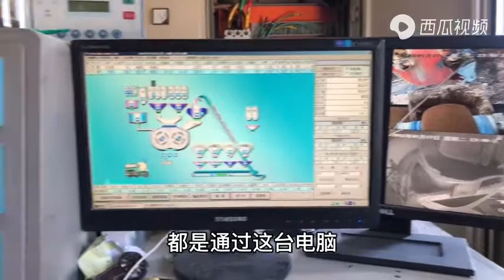The Guidelines-How Concrete Batching Plant Works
concrete pump
concrete pump truck
concrete pump for sale
concrete pumping near me
shotcrete machine
placing boom
boom pump
putzmeister concrete pump
concrete pump truck for sale
concrete line pump
concrete boom pump
concrete pump price
used concrete pumps
line pump
schwing concrete pump
small concrete pump
concrete pump machine
portable concrete pump
concrete placing boom
concrete pump trailer
mobile concrete pump
putzmeister pump
mini concrete pump
screed pump
concrete pumping holdings
stationary concrete pump
shotcrete pump
concrete pumping companies
mini concrete pump for sale

Zhengzhou Junhua Machinery Equipment Co., Ltd. (hereinafter referred to as "Junhua") is a professional manufacturer producing world-class concrete products for the building Industry, Located in Zhengzhou city of China, Junhua has 20 years of history and has been involved in a wide variety of building projects all around the domestic and overseas.
Innovation
Junhua is expert in concrete mixer equipment and pump equipment, including all kinds of concrete pumps, mixers with pumps, pump trucks with mixer, mini mixer trucks ，concrete mixers ，concrete batching plants. Strict quality control procedures are followed for each and every production Junhua rolls out. Our industry-leading R&D team is continuously researching, testing, and developing new solutions to meet the ever-changing needs of the concrete market.
Market
Junhua aims at supplying high-quality products to our customers all around the world. We will keep and continue to meet the challenges of new concrete material technology with a commitment to the highest quality in innovative concrete equipment. We keep on exploring international markets since our establishment and have built up long-term business relationships with a various range of customers in Europe, America, and Asia.